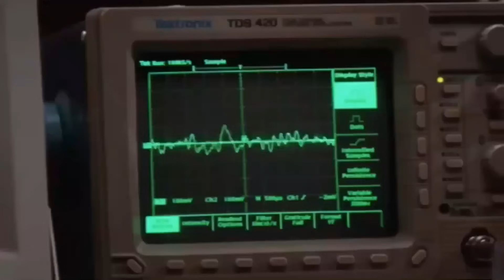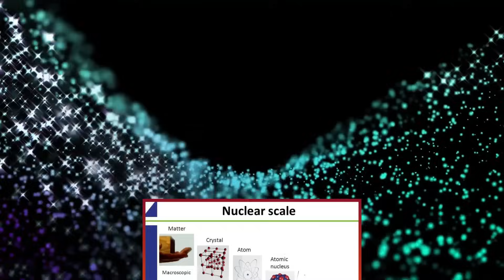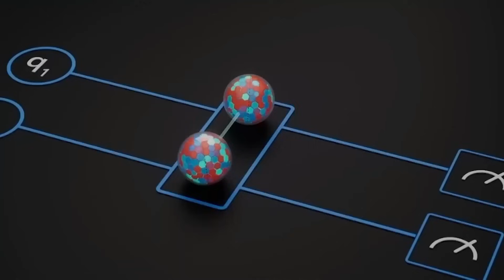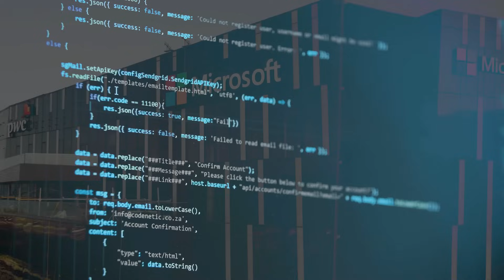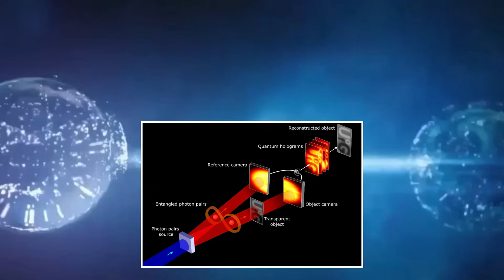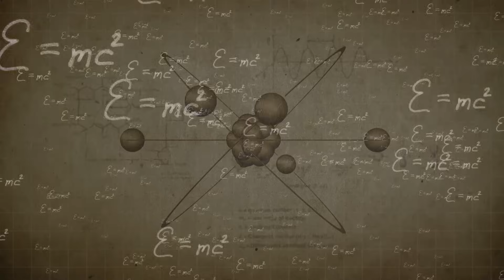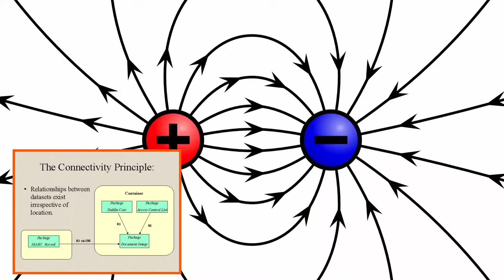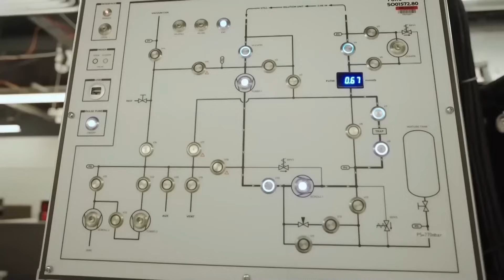Majorana 1 Quantum Chip Is Secretly Testing Quantum Entanglement on a Massive Scale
What if a tech giant was conducting a secret experiment that could change the way we understand reality itself? Microsoft’s quantum chip is allegedly pushing the boundaries of quantum entanglement on a massive scale, and the implications could be mind-blowing.

In this video, we uncover:
🔹 How Microsoft’s topological qubits are different from other quantum computers.
🔹 Reports suggesting a covert experiment testing large-scale quantum entanglement.
🔹 Theories about what Microsoft is really doing—from a quantum internet to classified military applications.
🔹 Unexpected anomalies in the experiment that defy conventional physics.
🔹 Could this breakthrough revolutionize computing, security, and even our understanding of reality?

The stakes are higher than ever. If successful, this could be the most important technological leap of our lifetime! But could there be risks involved? Could large-scale entanglement have unintended consequences?

💬 What do YOU think? Could Microsoft be on the verge of unlocking the next frontier of quantum computing, or is this experiment too dangerous to continue?

Sources: -